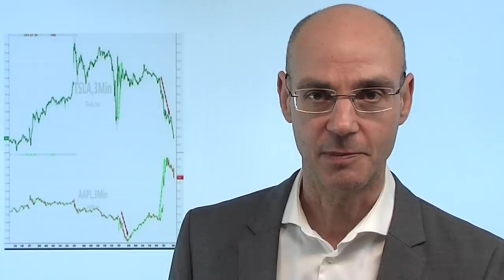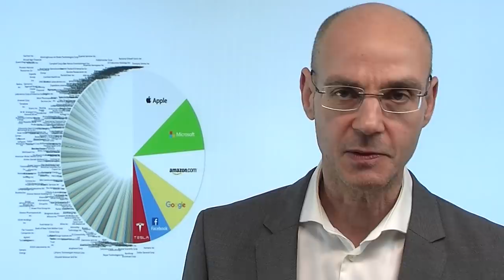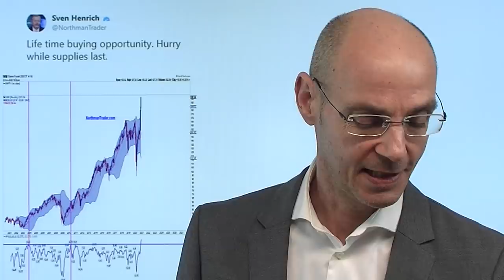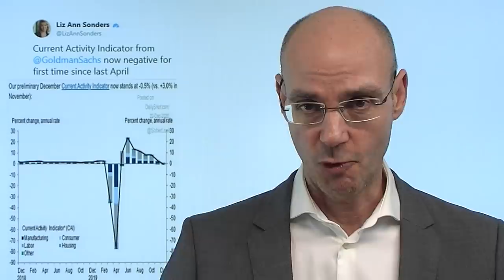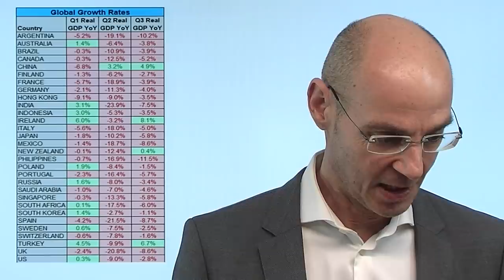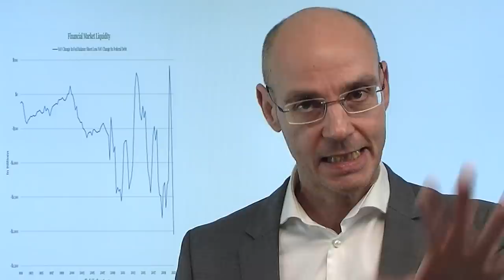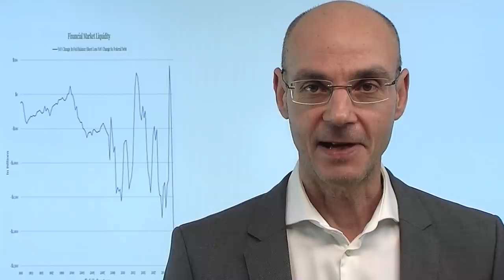Tesla - game over wegen Apple? Marktgeflüster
Seit Tesla am letzten Freitag zum Handelsschluß ein neues Allzeithoch erreicht hatte, geht es mit der Aufnahme in den S&P 500 für die Aktie bergab. Ein entscheidender Katalysator dafür ist die Ankündigung von Apple, in den Markt für Elektrofahrzeuge einzusteigen (auch wenn bisher noch recht unkonkret geblieben ist, in welcher Form und wie Apple das eigentlich tun will). Aber die Wall Street sieht in Apple einen viel gefährlicheren Konkurrenten als die anderern großen Autobauer (wohl nicht ganz zurecht!). Für Tesla kommt nun noch hinzu, dass mit der Aufnahme der Aktie in den S&P 500 ein entscheidender Kaufgrund weggefallen ist. Die Aktienmärkte heute ingesamt vorweihnachtlich eher ruhig..